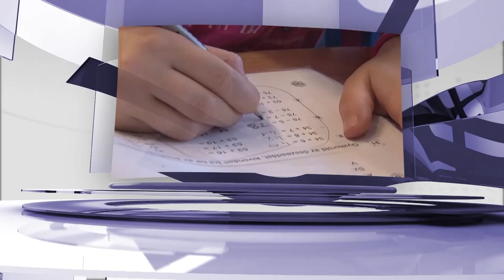Kistérségi veszélyhelyzeti körkép - Nagykőrös - Dr. Czira Szabolcs polgármester